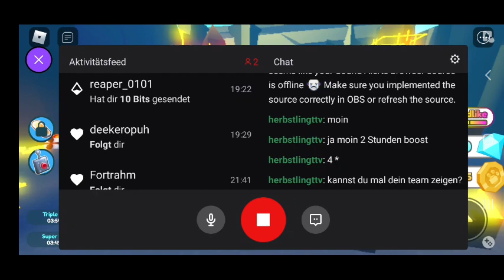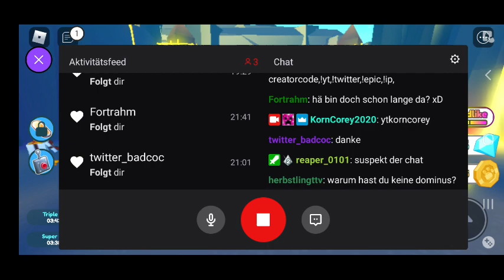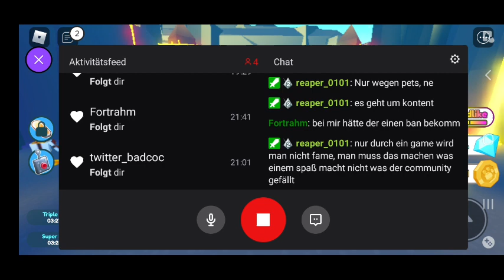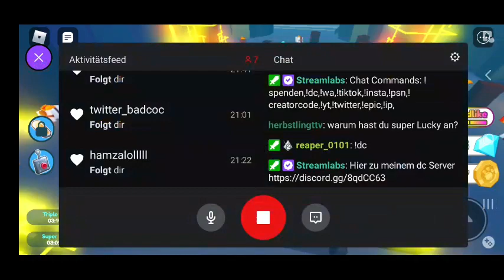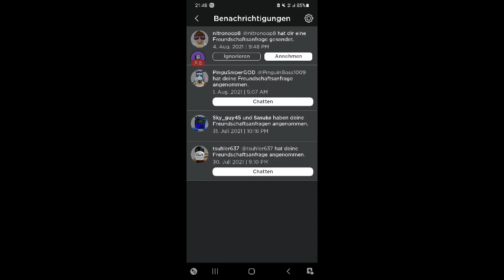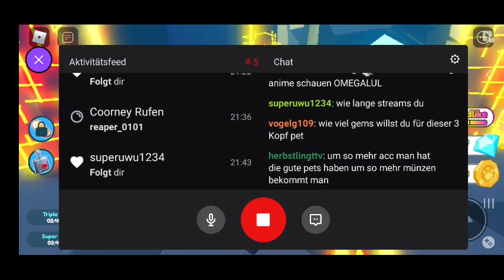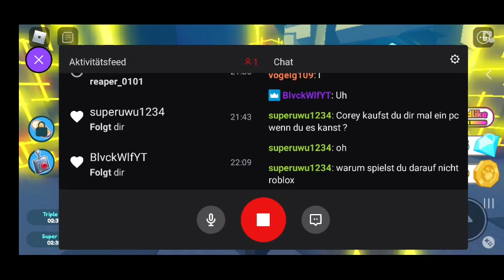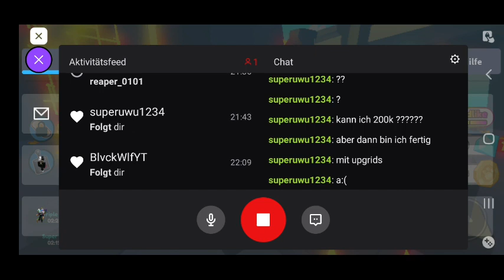Roblox Pet Simulator X (3) #6|Deutsch|Mitmachen|Privater Server|Münzen Farmen|Pets verschenken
Hallo ich bin Corey 21 Jahre alt und 💙-lich Wilkommen auf meinem YouTube Kanal,
Hier findet ihr alles über gaming und news zu bekannten ereignissen, wen euch mein Kanal Gefällt 👌 dann lasst auf Ehre ein Abo da um mich zu supporten.
                    !Copyright!
Alle meine Videos sind copyright geschützt und werde alles Striken außer ihr fragt mich oder packt mich in die infobox.Oder ihr Seid genehmigte best of kanal
                     Information
Beziehung: Single
Name: KornCorey
Alter: 21
Wohnort: München
Beruf: Koch
Nummer:
Xbox: YTKornCorey
Ps4: KornCorey
Switch: KornCorey
Minecraft: YTKornCorey